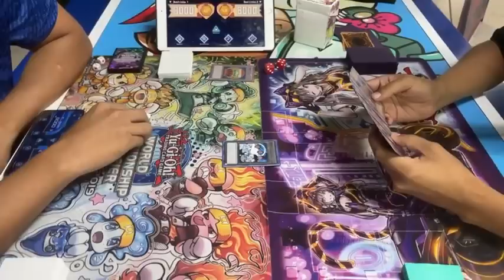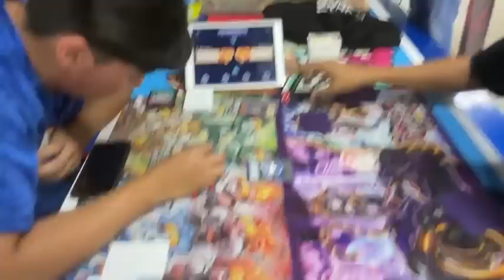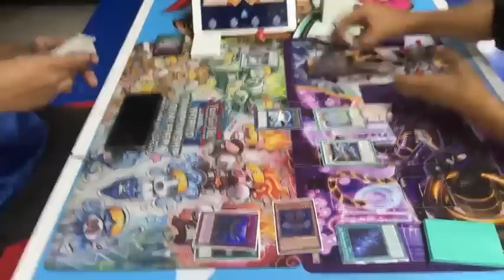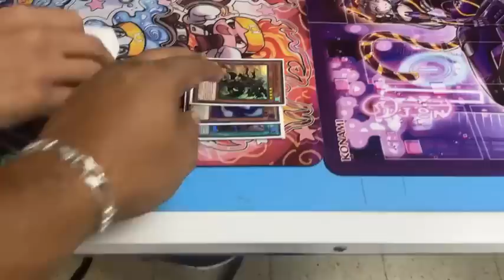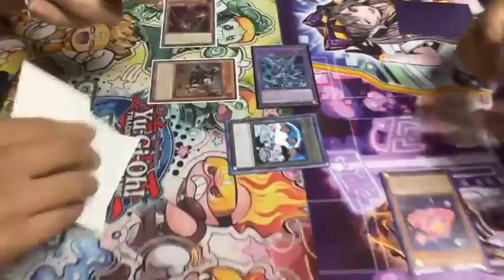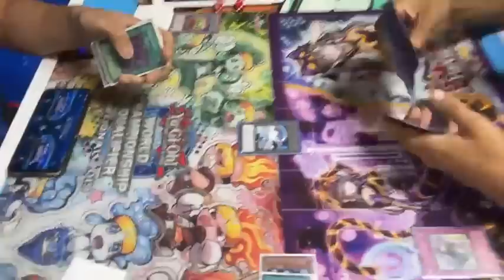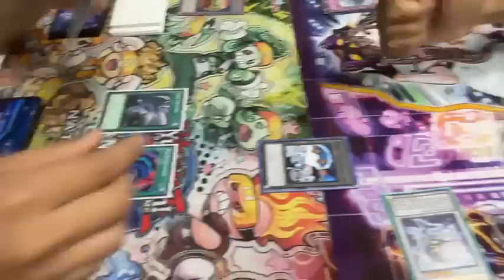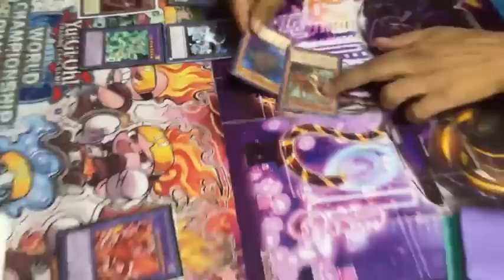DESPIAS VS GHOTI “HELLO MADAFAKKK”